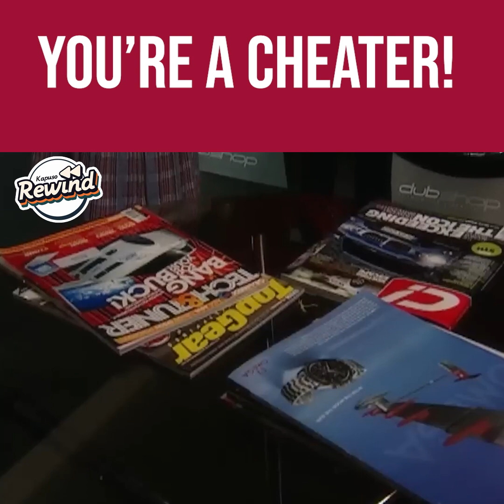Kapuso Rewind: Cheating is my masterpiece! (Magic Kamison)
KapusoRewind: Kulang ang sabunot at sampal para sa isang taong nangangaliwa!